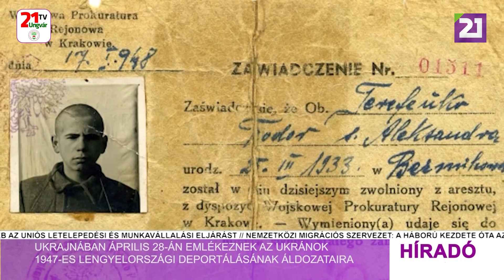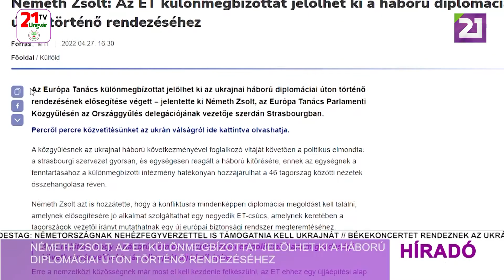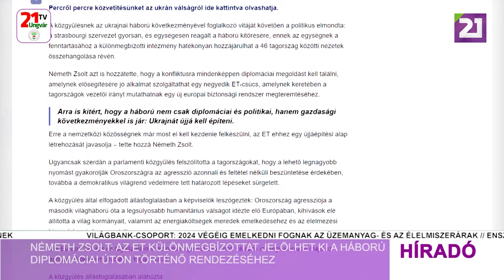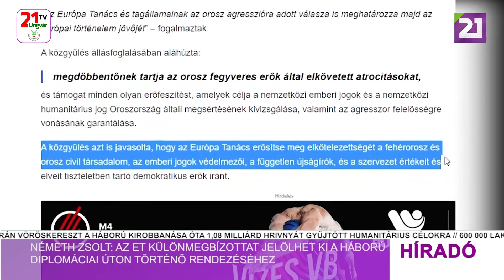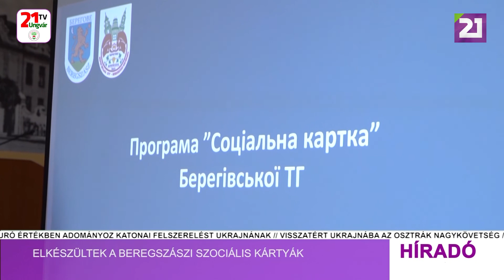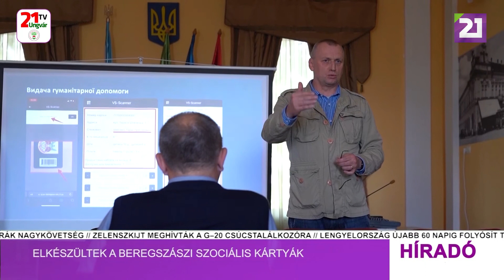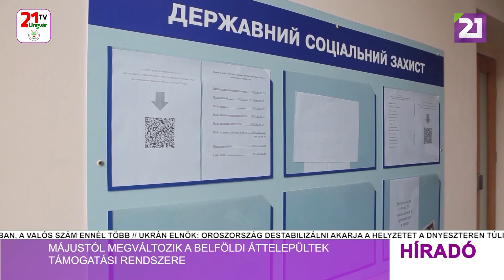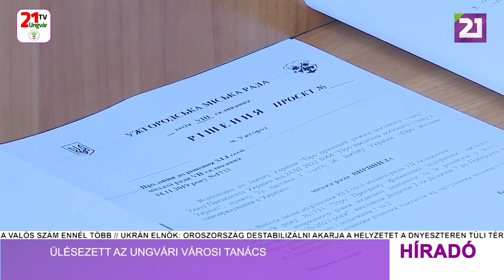TV21 UNGVÁR - Híradó (2022.04.28.) Esti hírek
- Ukrajnában április 28-án emlékeznek az ukránok 1947-es lengyelországi deportálásának áldozataira
- Megtartották a helyi és regionális hatóságok kongresszusát
- BOK-csarnok: megnőtt a menekült nagycsaládosok száma
- Potápi: Magyarország minden segítséget megad a bajbajutottaknak
- Németh Zsolt: Az ET különmegbízottat jelölhet ki a háború diplomáciai úton történő rendezéséhez
- Szimbolikus törvényjavaslatot fogadott el az USA kongresszusa
- Több mint kétmillió ukrán állampolgár kért védelmet az Európai Unióban
- Smihal: Ukrajna újjáépítése a háború után körülbelül 600 milliárd dollárba kerül
- A kormány módosította az átlagkereset kiszámításának szabályait
- Elkészültek a beregszászi szociális kártyák
- Májustól megváltozik a belföldi áttelepültek támogatási rendszere
- Ülésezett az Ungvári Városi Tanács
- A hadsereg támogatására szervez koncerteket a megyei filharmónia